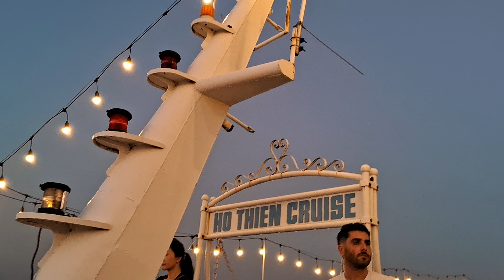halong bay near Hanoi Vietnam